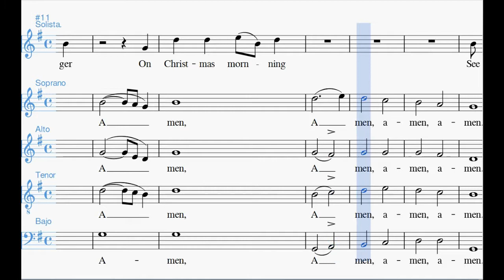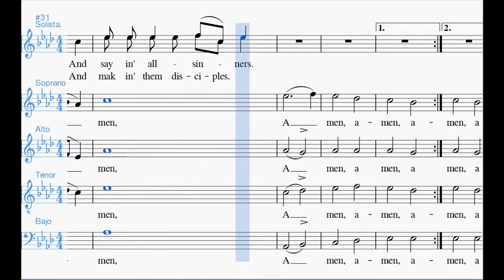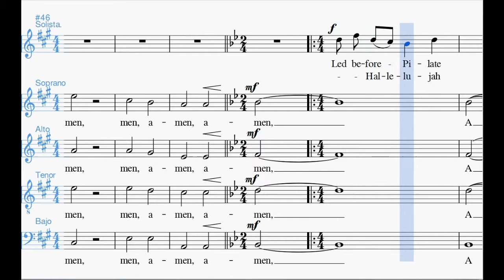Amen Alto 2ª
Midikaraoke de esta canción potenciando y tarareando la voz de las contraltos segundos.